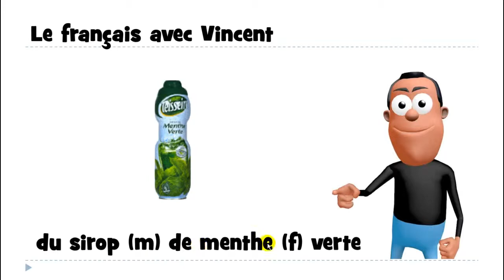J'apprends à lire # 1 mot # du sirop de menthe verte